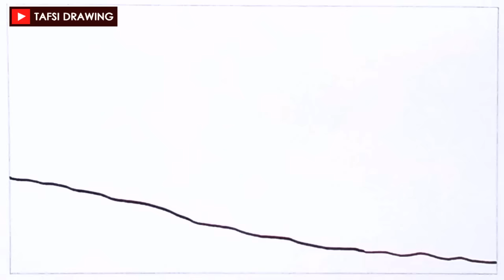Cara Menggambar Pemandangan Matahari Terbenam di Pantai | Menggambar dan Mewarnai Pemandangan Sunset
Dengan menonton video ini, kamu bisa belajar:
1). Cara menggambar pemandangan alam yang mudah
2). Cara menggambar pemandangan pantai yang gampang
3). Cara mudah menggambar matahari tenggelam.
4). Cara mewarnai pemandangan menggunakan oil pastels
5). Teknik gradasi dan teknik kerik oil pastels untuk pemula

Pemandangan matahari terbenam di pantai yang sederhana ini sangat cocok untuk pemula yang belajar menggambar atau untuk kalian yg punya tugas menggambar di sekolah.

Untuk menggambar pemandangan alam ini, berikut beberapa alat yang kita butuhkan:
1). Kertas gambar
2). Pensil atau spidol
3). Oil pastels
4). Tisu
5). Penggaris.

Secara garis besar, ada dua tahap dalam proses menggambar pemandangan alam ini, yaitu menggambar outline dan mewarnai.

Untuk membuat garis tepi atau outline gambar, saya menggunakan pen dari snowman. Kalau belum terbiasa menggunakan pen, Kamu dapat menggunakan pensil terlebih dahulu baru setelah itu diperjelas menggunaoan pen atau spidol.

Untuk mewarnai gambar, saya menggunakan oil pastels dari Greebel yang 55 warna. Kalian bisa menggunakan merek lain tapi hasilnya mungkin akan sedikit berbeda.